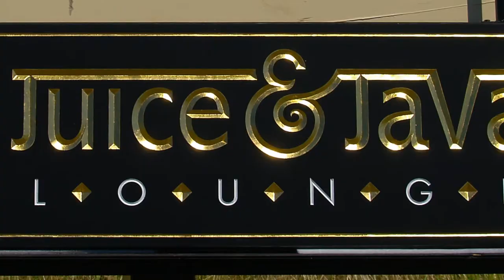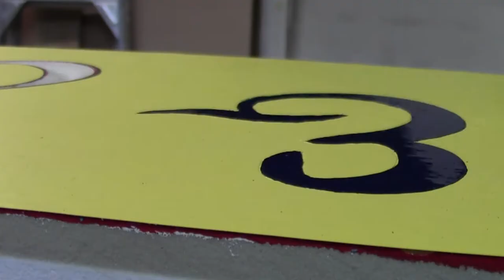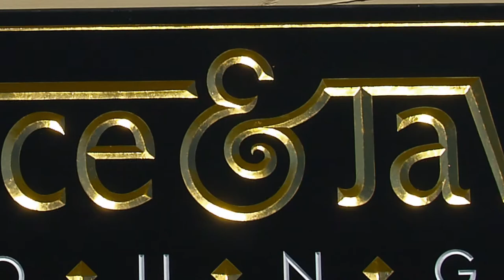Danthonia Designs: How to Carve a Letter - Part 4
In this fourth hand-carving lesson, from the sign-making workshop of Danthonia Designs, we first hand-letter a casual-style ampersand (not a straight line in it), then chisel-carve it. There's even a little typographic history lesson thrown in! So, sit back and enjoy a few minutes with Danthonia Designs.